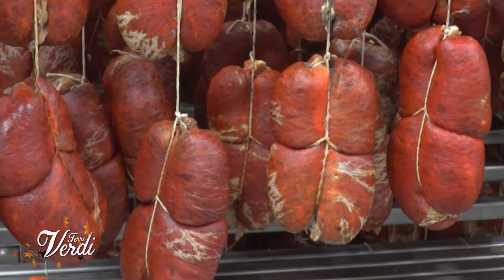L’Artigiano della Nduja Caccamo